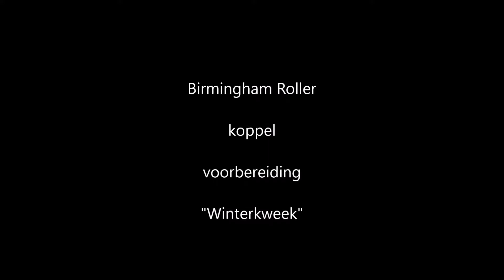Birmingham Roller koppel voorbereiding op de Winterkweek .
Dutch Balear  Birmingham Roller koppel voorbereiding op de Winterkweek .